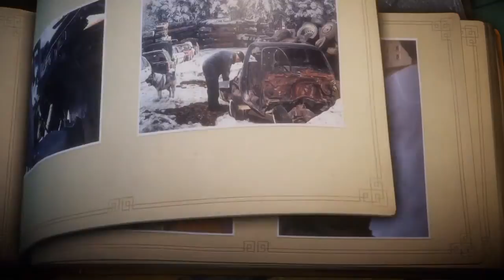Unravel : Rust # 10